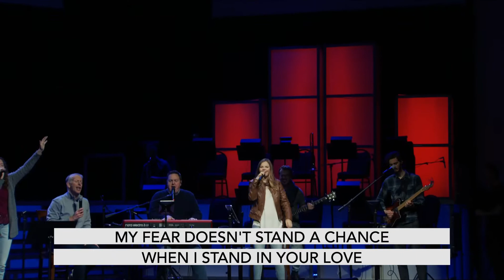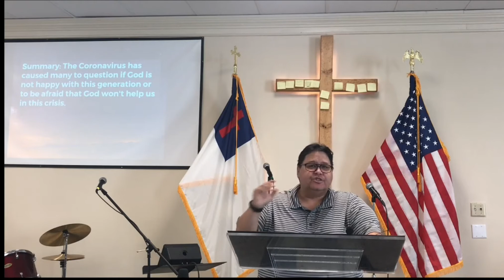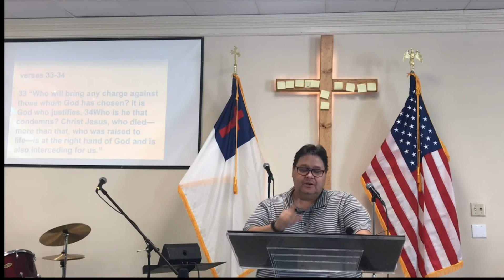Sunday March 22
Join us for Worship and the Word as we look at a message about this Corona virus.

Let us know if you have any prayer requests.